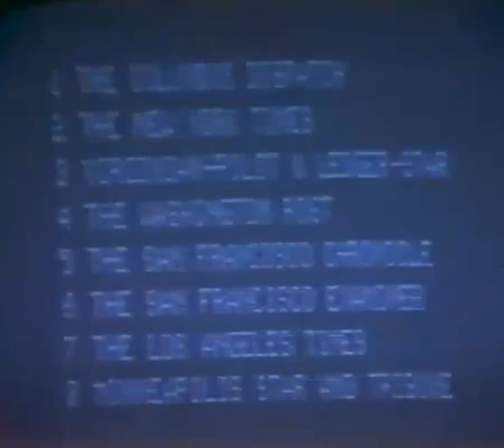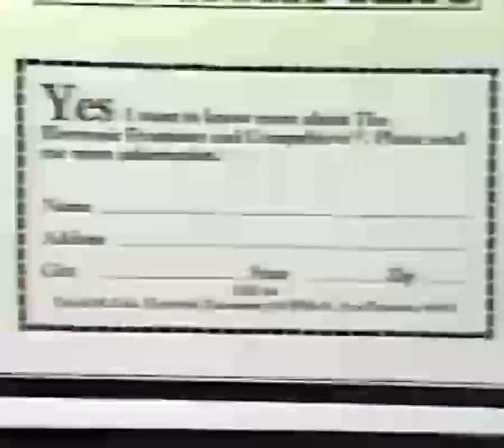Using the internet in 1981 | "This is an experiment..."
Wait until you hear the download times and hourly charges associated with reading early editions of internet news.